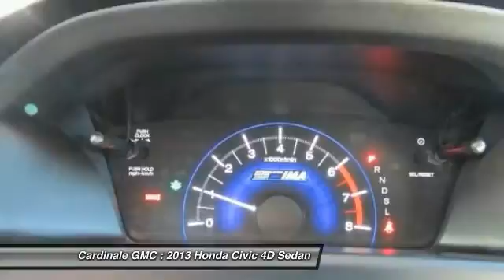2013 Honda Civic Seaside CA U25247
Cardinale GMC
2 Heitzinger Plaza

RARE HARD TO FIND. HURRY!!!, ONE OWNER, SUPER LOW MILES!!!, RED TAG SALE!! HURRY. , and SERVICE RECORDS AVAILABLE. My! My! My! What a deal! This 2013 Civic is for Honda fanatics who are aching for an outstanding, low-mileage car. Looks and smells like new. No door dings or scratches on this baby - it is immaculate. It appears that the owner has always stored this vehicle inside and given it the extra attention that a magnificent vehicle like this deserves. Vehicle price and availability are subject to change without notice.